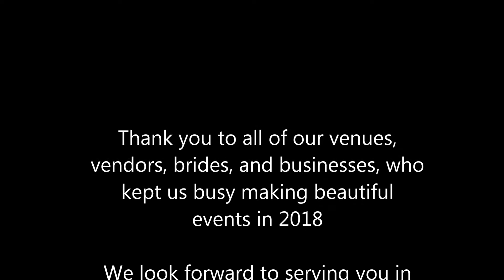Ambient Media's 2018 year end review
Take Me There. Written and recorded by Joe Bates, Erin Bates, and Todd McGowan